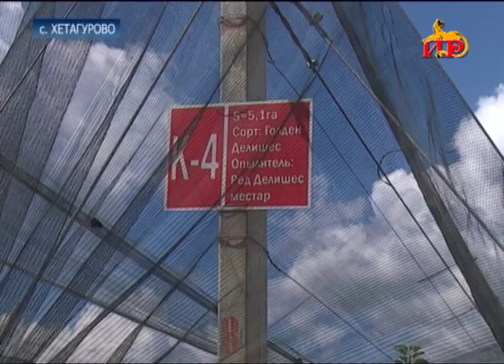Новость для сельхозпроизводителей Цхинвали